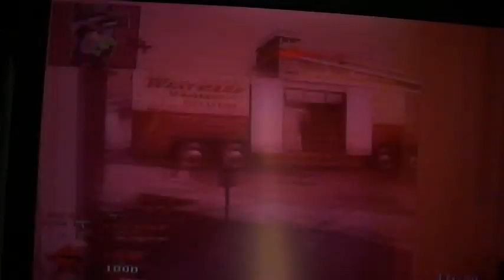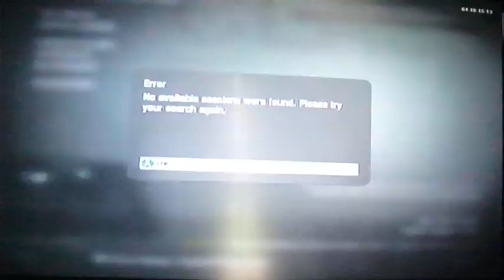Let's Play - Black Ops - Part Two